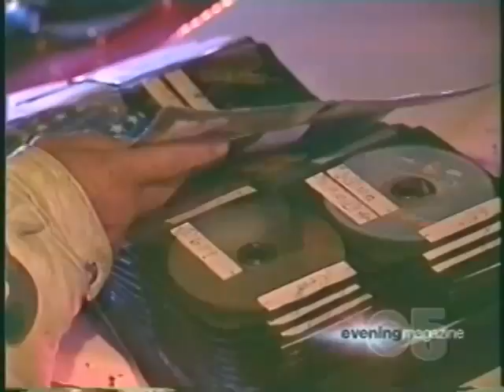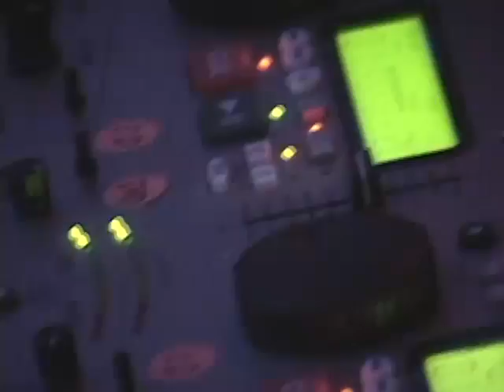Rockin' Caddy Daddy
Demo of my Rockin' Caddy (Elvismobile).